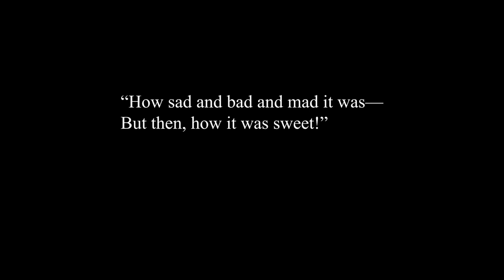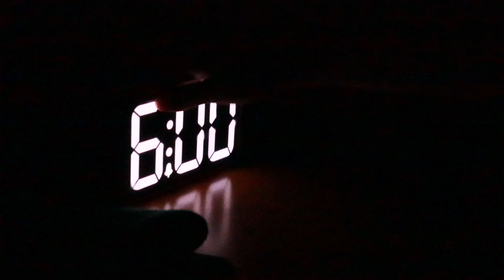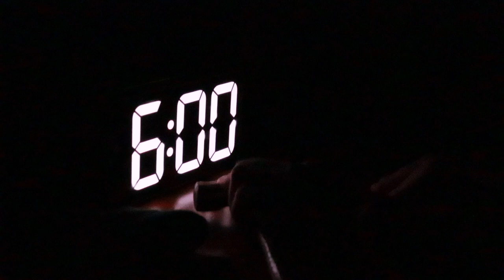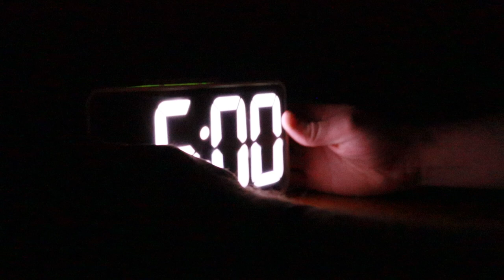Moving Forward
Five years in the making. Now it's time to move on to the next.

Nostalgia (noun): a wistful or excessively sentimental yearning for return to or of some past period or irrecoverable condition

I'm so grateful for each and every one of you, and I hope you enjoyed seeing my high school years come to fruition.